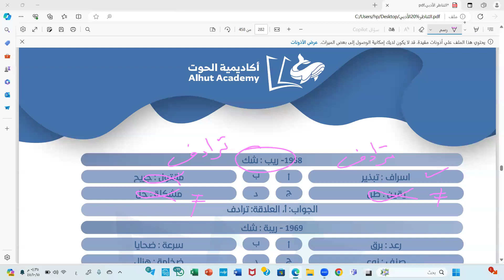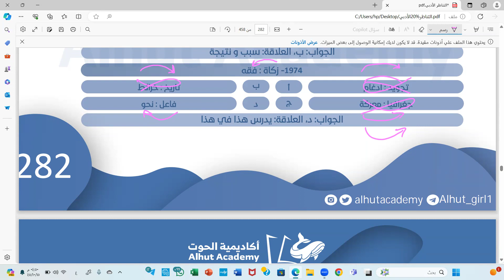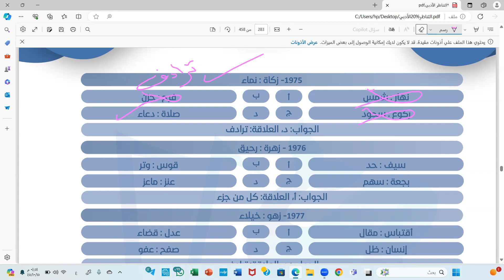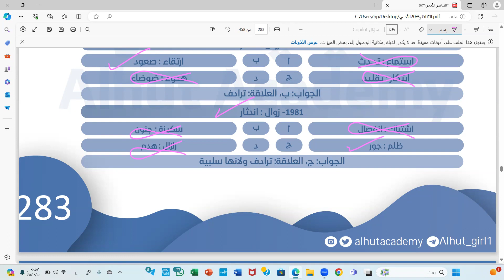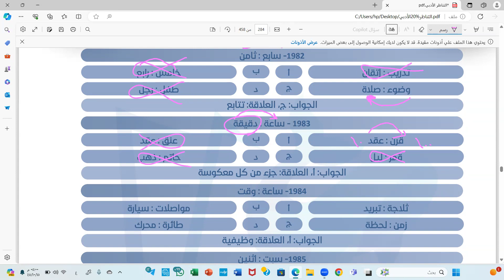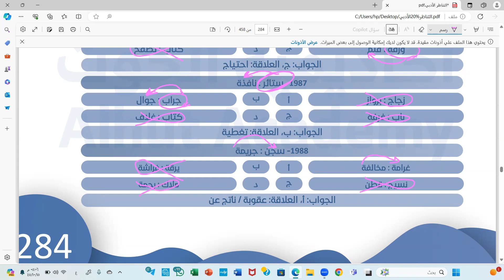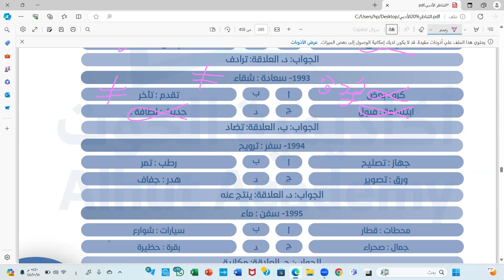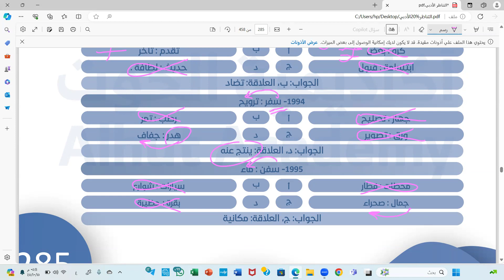دورة شرح قدرات لفظي شعبان حمادة